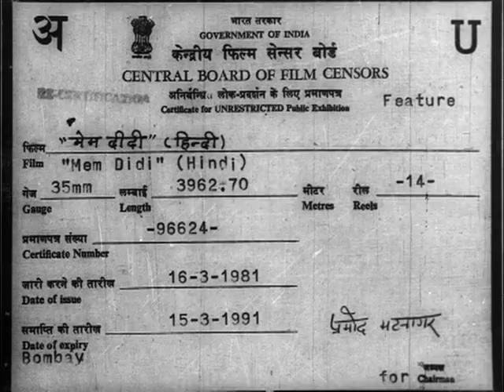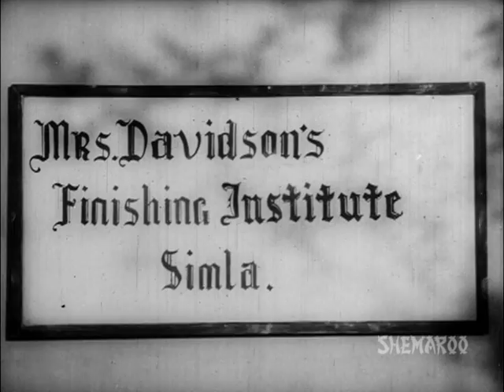Mem Didi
In a small village two tough, but good-hearted men preside over the day to day lives of the inhabitants, namely Bahadur Singh and Sher Khan. One of the rooms is soon going to have a new tenant, and everyone gathers to welcome her. She is Mrs. Roy, and her first encounter with these two result in ultimate humiliation for them. They seek to avenge this insult, but instead are overcome by the kind old lady and befriend her. They find out that she has a daughter in the city, who is of a marriageable age. They pose as wealthy men to impress the groom, Dilip and his domineering dad, unknown to Mrs. Roy. What will happen now?